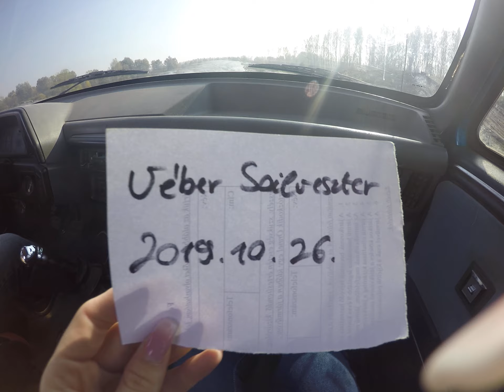Véber Szilveszter 2019.10.26. Bigfoot élményvezetés monstershow.hu